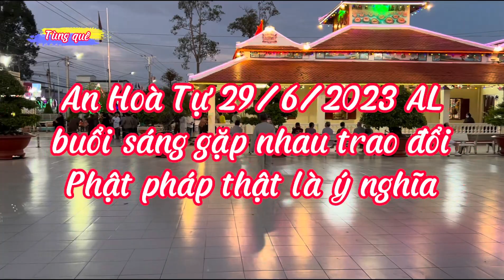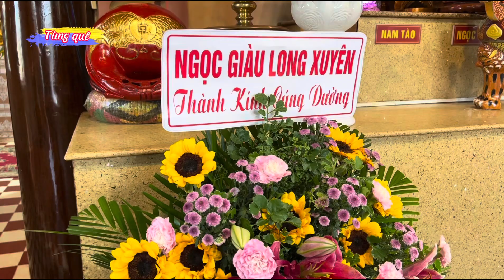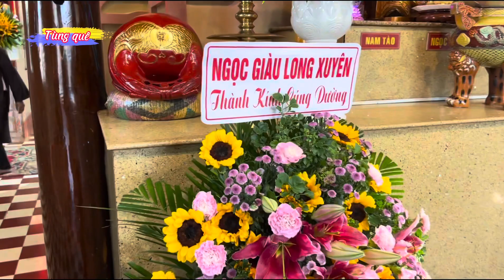Buổi sáng gặp các anh trao đổi Ý pháp quá hay, An Hoà Tự 29/6/2023 AL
tùngquêkínhchào Tu cầu trăm họ hiền lương, đồng thinh niệm Phật tại ương chẳng còn